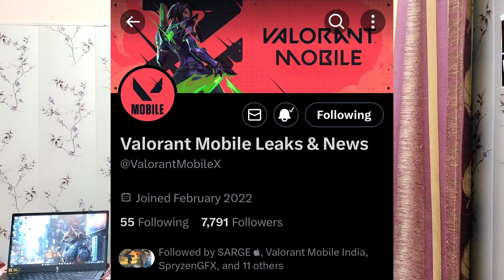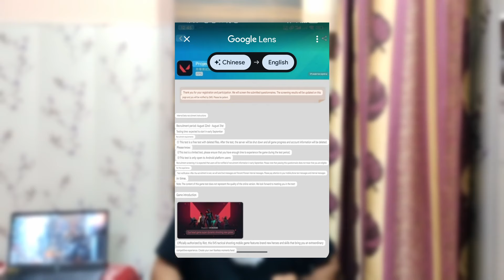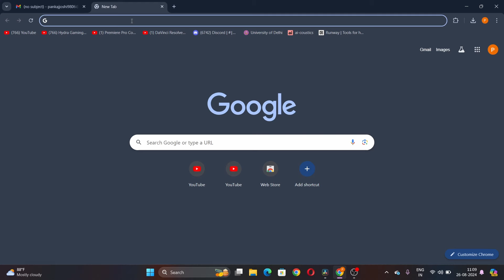How To Play Valorant Mobile Chinese Beta In India!!🔥😍 | Valorant Mobile Beta Is Here👀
▬▬▬ Background Music ▬▬▬